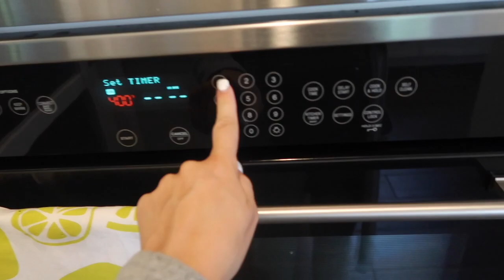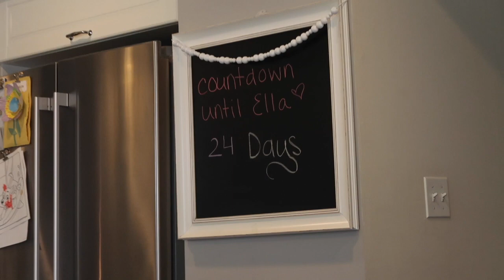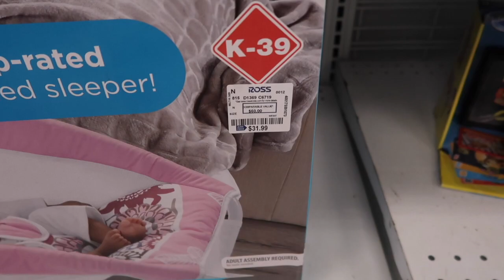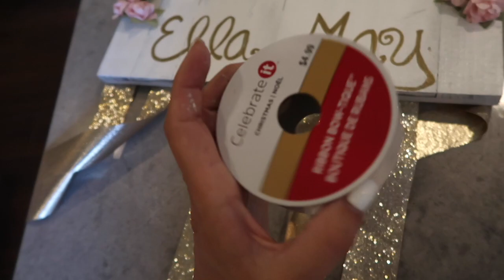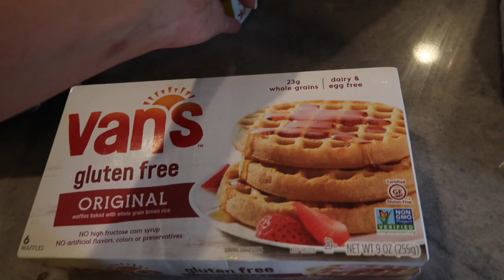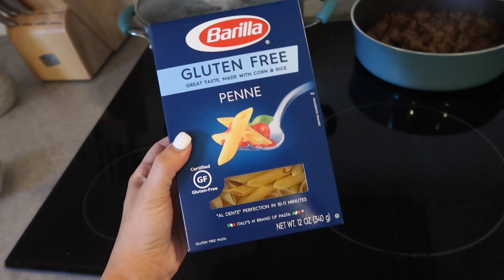BABY WATCH // DITL OF A MOM // GROCERY HAUL // ROSS HAUL // SUNDAY ROUTINE // BEAUTY &THE BEASTONS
BEAUTY AND THE BEASTONS BABY WATCH. DAY IN THE LIFE OF SAHM/WAHM. TODAY I HAVE A ROSS HAUL, GROCERY HAUL, EASY DINNER RECIPE, AND A DIY BOW HOLDER!

♡FREE Mrs. Meyer’s Products & Caddy♡
^Maternity Dresses are from here as well^
♡My Make-Up♡
-sunless tanner:
-face wash
-face oil
-face lotion
-eyeshadow primer
-lip gloss

♡Music♡